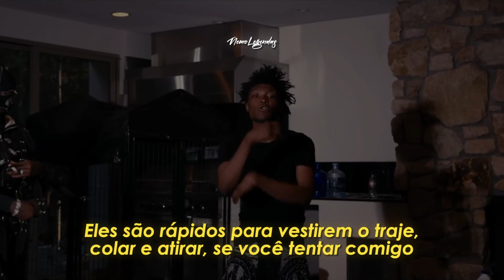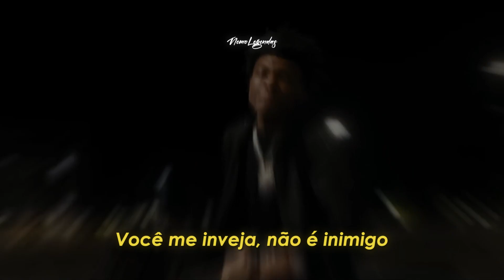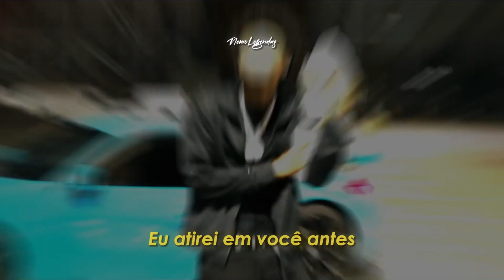Lil Dump - Li Boy (Legendado) (Diss P Yungin) (Feat. NBA Youngboy)